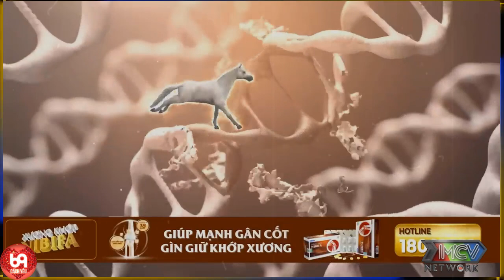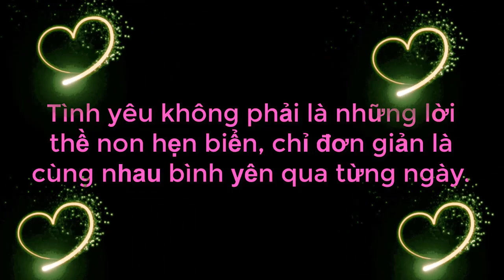TRAI TÂN Gặp Gái 1 Con '' TRÔNG MÒN CON MẮT'' Không Thể Kìm Lòng Và Cái Kết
69 Cách Yêu là trang cập nhật những chương trình hẹn hò, ghép đôi, mai mối hot nhất hiện nay BẠN MUỐN HẸN HÒ, HẸN ĂN TRƯA, VỢ CHỒNG SON, YÊU LÀ CƯỚI, MAI MỐI CÙNG NGƯỜI LẠ